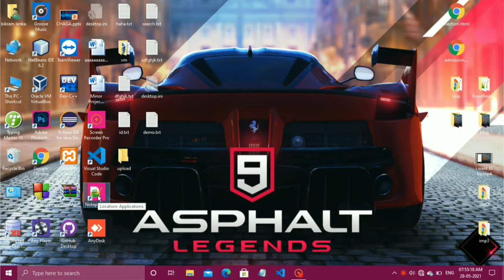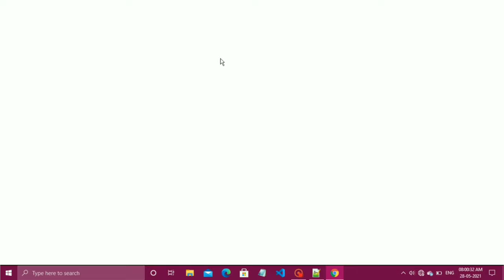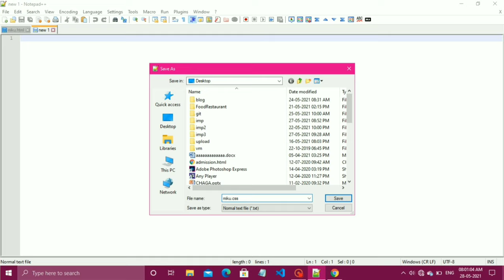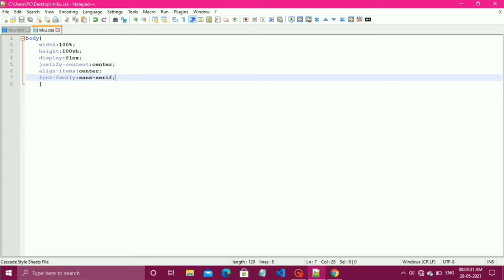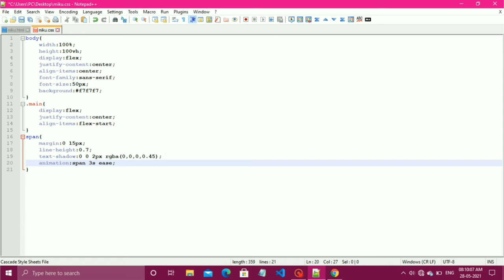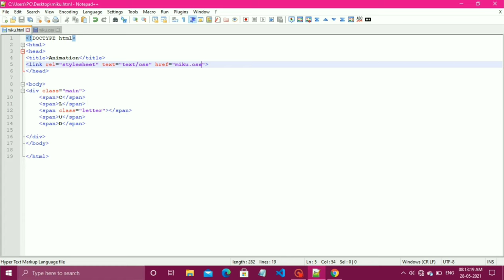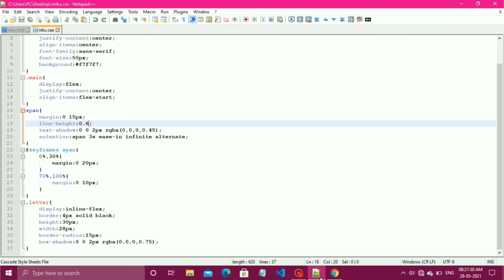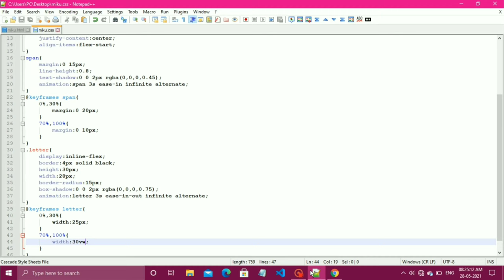CSS explore text animation in 2021 | Text animation effects by HTML and CSS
hii frnds.
We will learn how to make one word explore text animation by using HTML and CSS.

if you have any doubts related on this vdo then u can ask me any time .